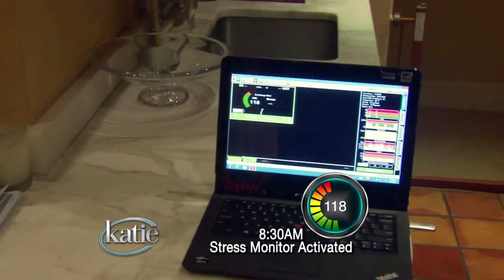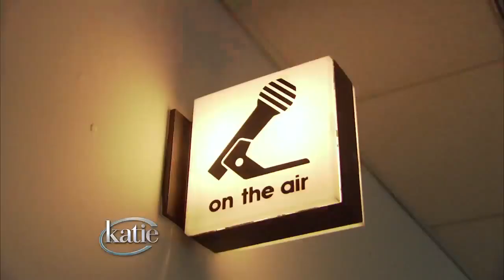Dr. John M. Kennedy on The Harmful Impact Stress Can Have On Your Body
A weakened immune system and a strained heart are just two of the many potentially devastating effects stress can have on your body. Find out what else stress is doing to you. Plus, see what happens when Katie wears a stress monitor!